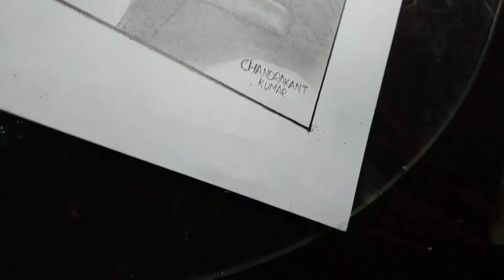🔥JASS MANAK 🔥 realistic pencil sketch | जस मनक | Chandrakant kumar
PEACE 😊😊
For realistic sketch
One face @ only 499/-
Two faces @ only 949/-